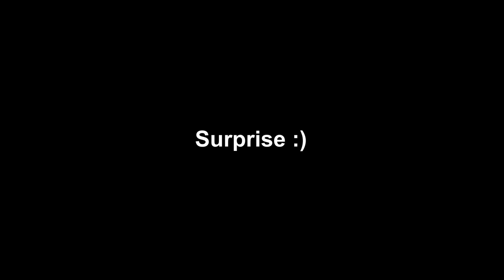BILAL VERRAST BRAHIM! & VAN RHIJN DAAGT BILAL UIT?!#80